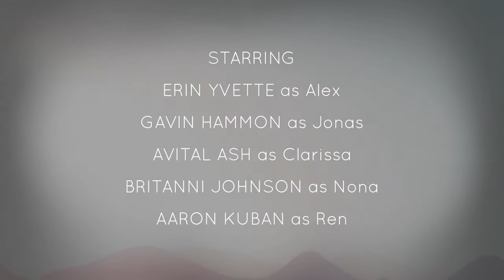Lets Play Fridays-Oxenfree Part 1| Clarissa Is an a**hole!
Lets Play Oxenfree, an choose your own adventure type of game.